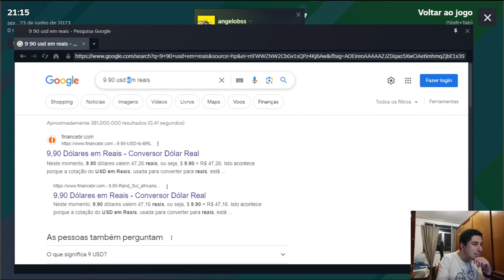Sonic Origins Plus - Jogos do Game Gear, Sonic 3, Knuckles and Amy